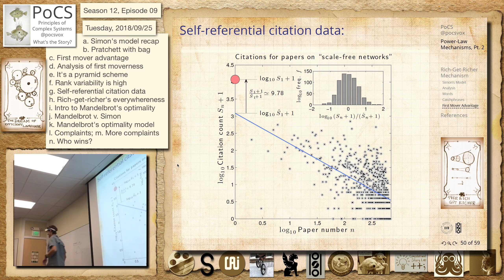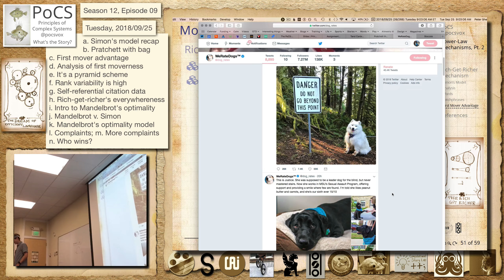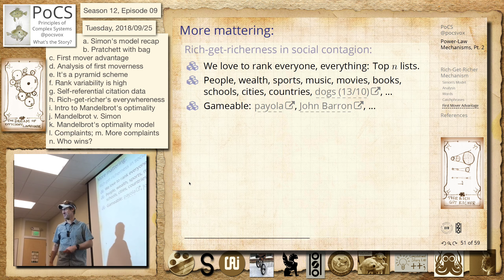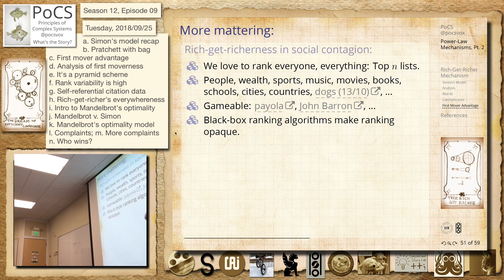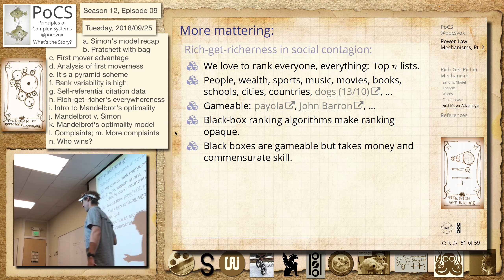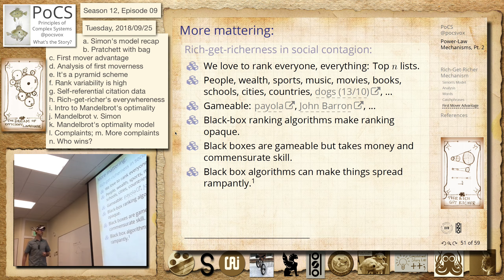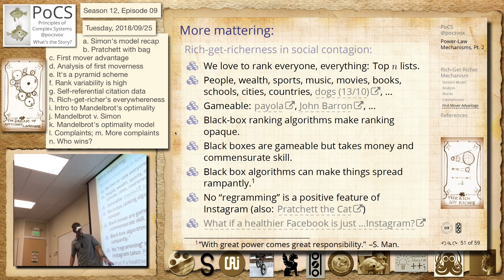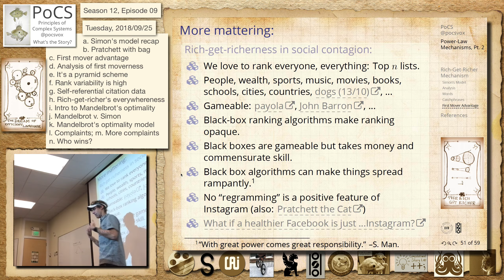S12E09h: Rich-get-richer's everywhereness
Season 12, Episode 09h
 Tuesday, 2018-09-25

    Rich-get-richer's everywhereness

    Rich-get-richer mechanisms are all over the place. They help systems function but can lead to disastrous outcomes. Many examples including social media and why Instagram is in principle better than Facebook.

 Principles of Complex Systems (PoCS), Fall 2018